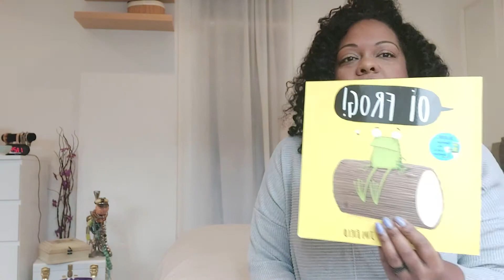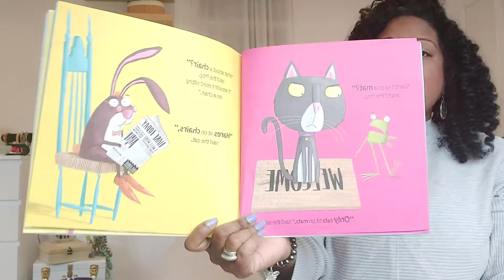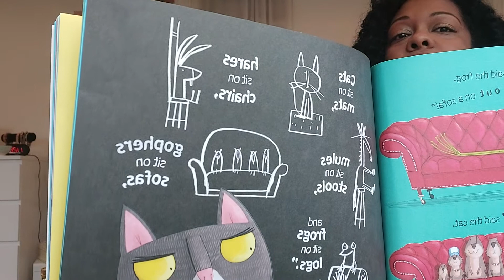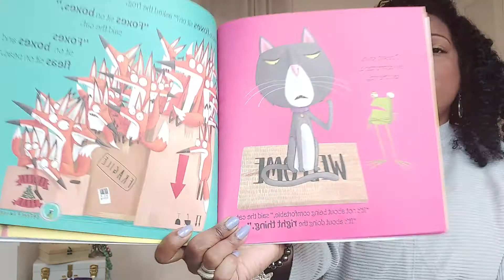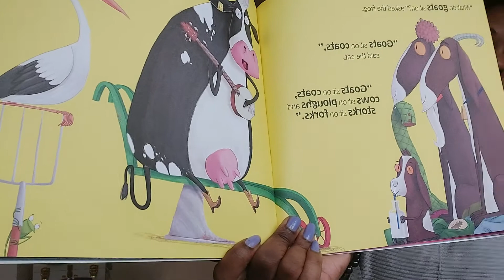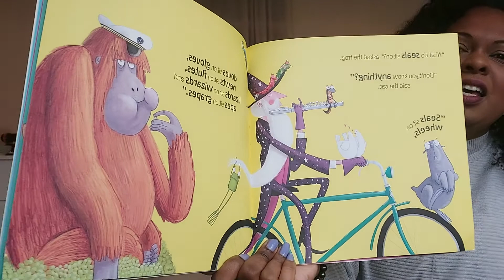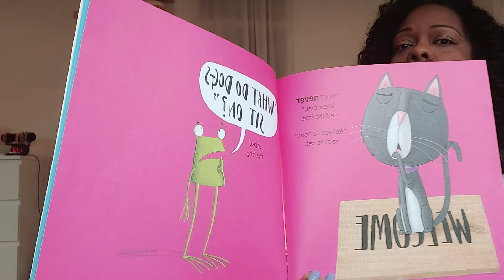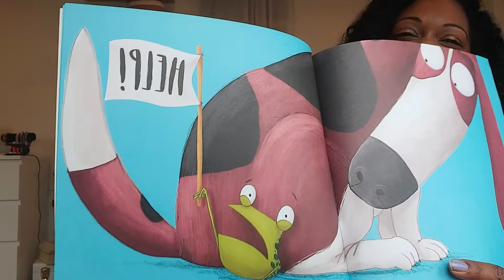Oi Frog 🐸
rhyming through story telling